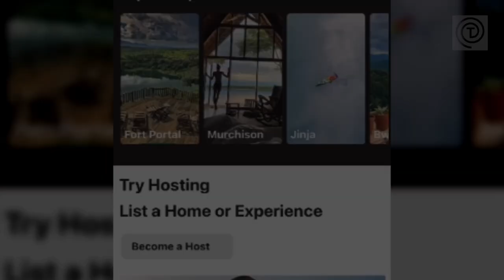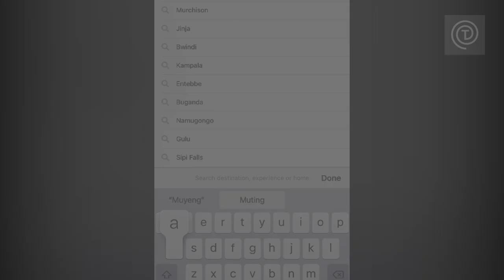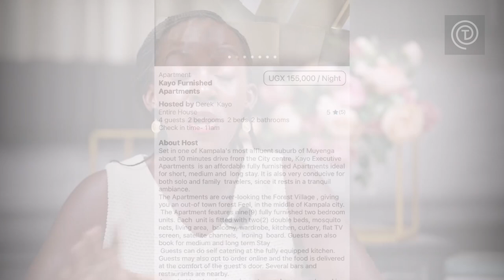How to make Marriage Work - The Joy in Marriage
In this video I share ways to make marriage work. There is surely joy and beauty in marriage if we take the time to learn and re-learn. Marriage takes work to keep it thriving and these few tips can get you started on enjoying it.

Share in the comments your thoughts on keeping marriage joyful.

Creating content is a lot of work and needs some finances. I would appreciate your support so that I create more content that impacts marriages and families. :)